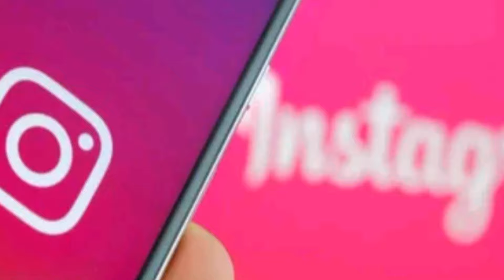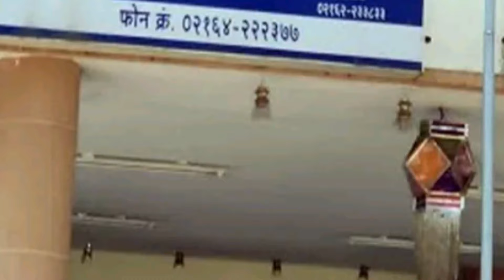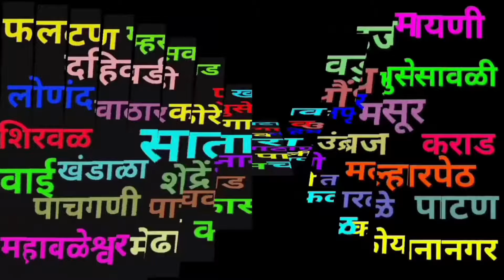Satara I थोडक्यात महत्त्वाचा संक्षिप्त बातम्या I 11 May 2024